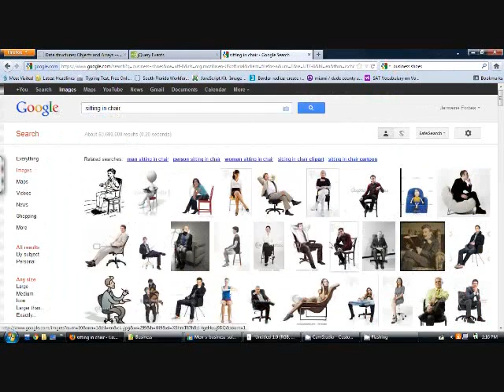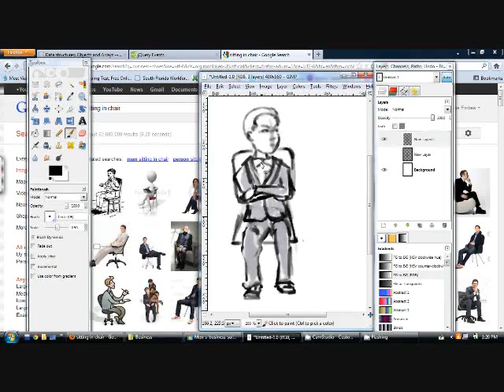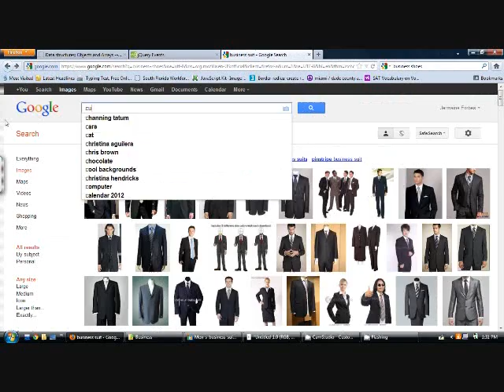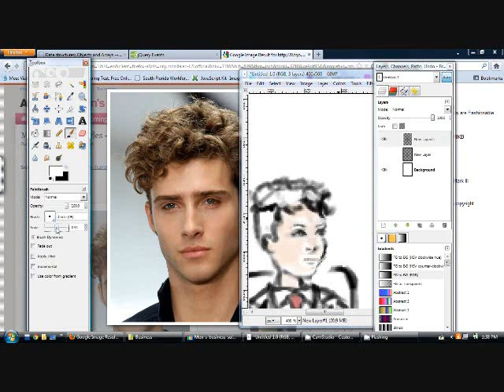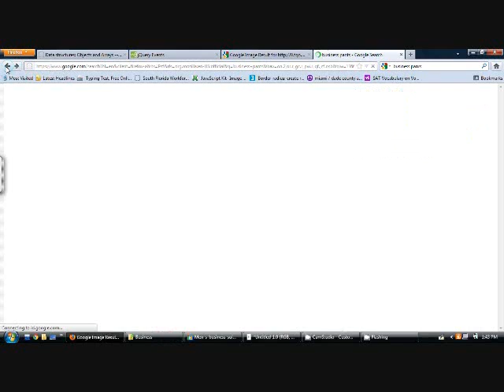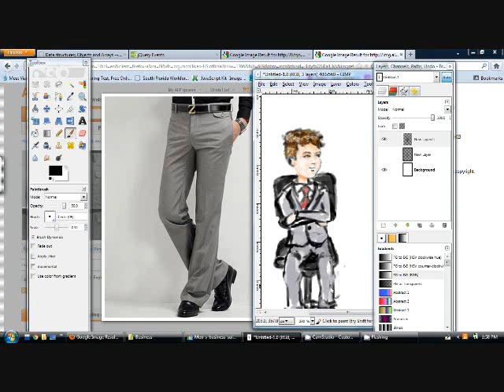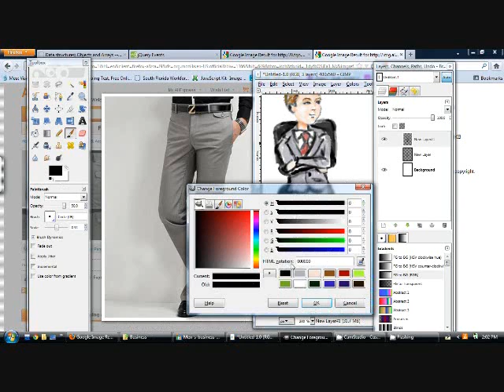Imagination Drawing 4